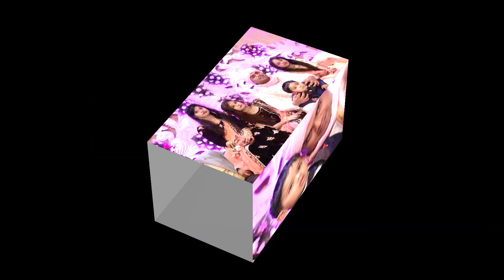Jahangeer Alam Weds Neha Alam || Shadi Vibes || Part 3 || Ansari Sahab Azeem